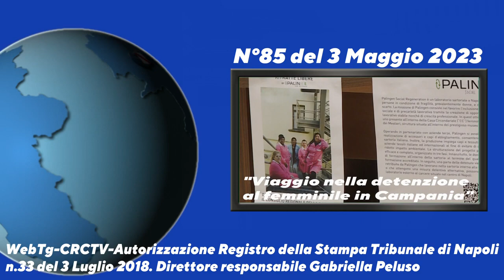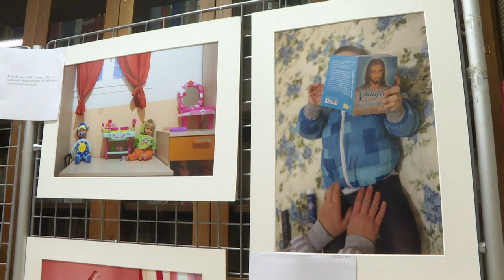Campania - Web TG 85 (03.05.23)